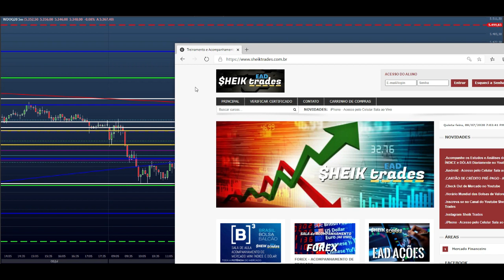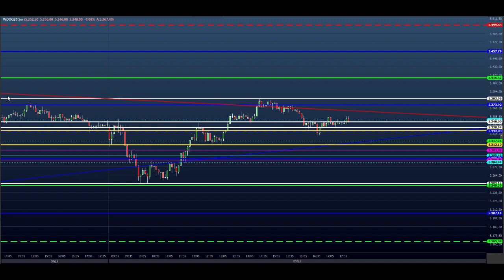ESTUDO DA BOLSA (DAY TRADE) para o EAD do Dia 10/07 MINI ÍNDICE e DÓLAR (Price SHEIK Action)